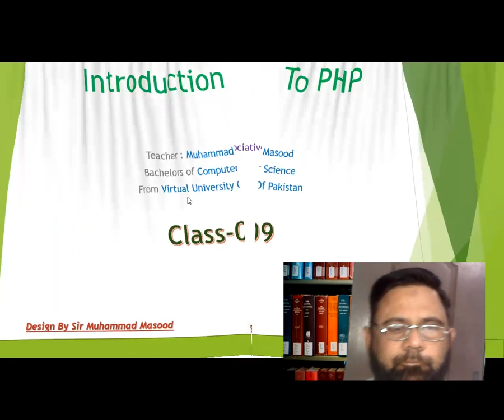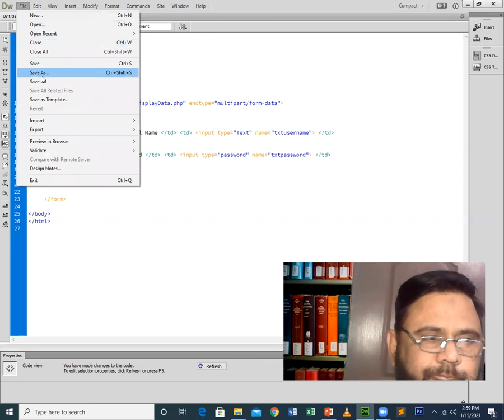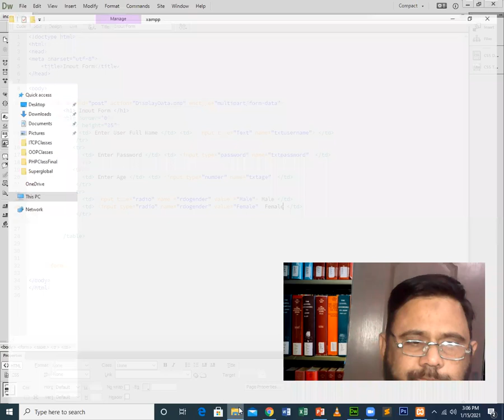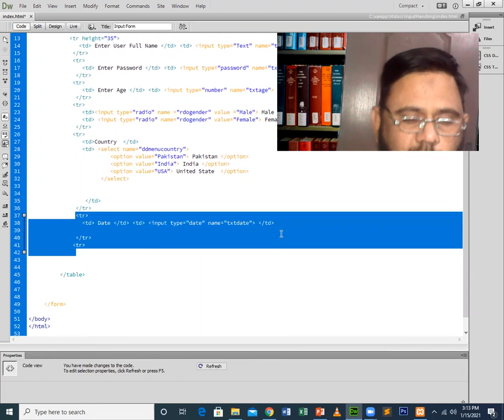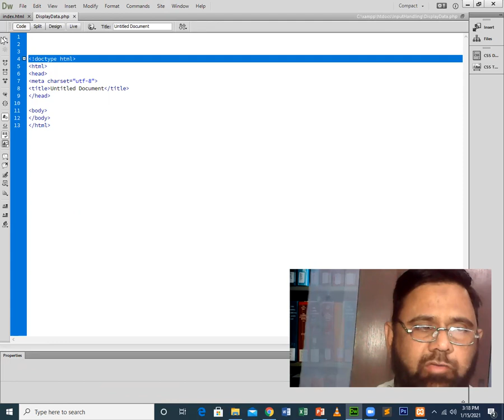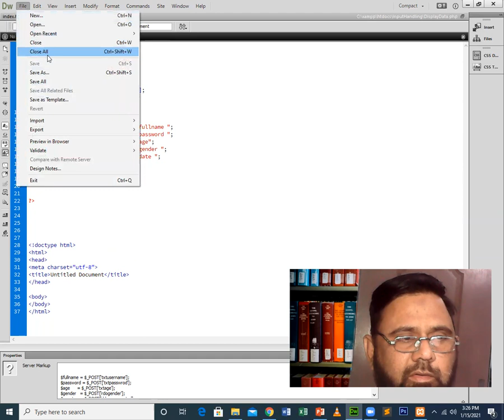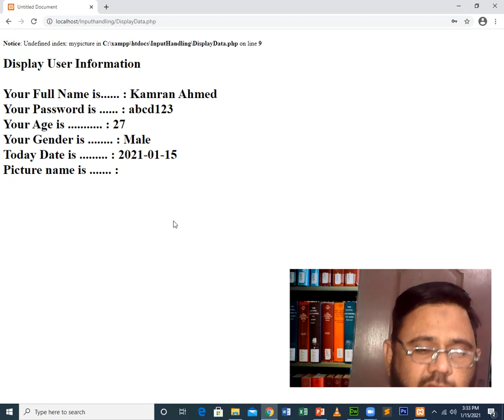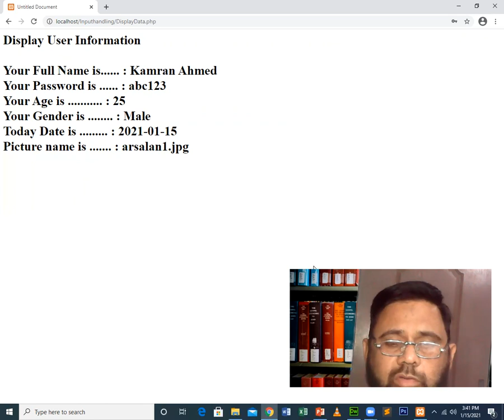PHP Class 9 sir masoood | Chapter-03 | Auto Global associative Array variables in PHP| Urdu|Hindi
Excellence Online Presents PHP Complete Course Videos (Sindh Board of Technical Educational)